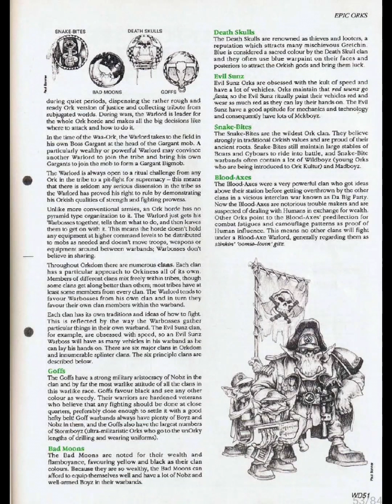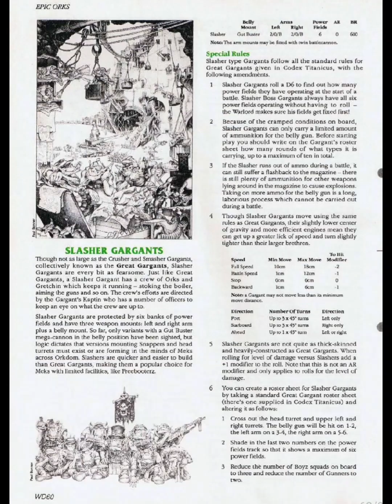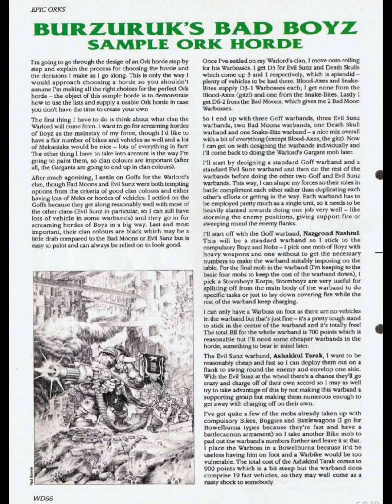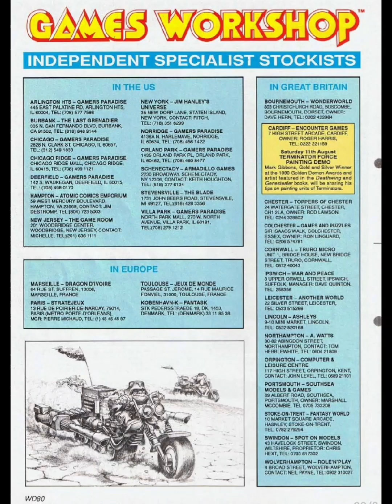White Dwarf Issue 128 (Part 2)